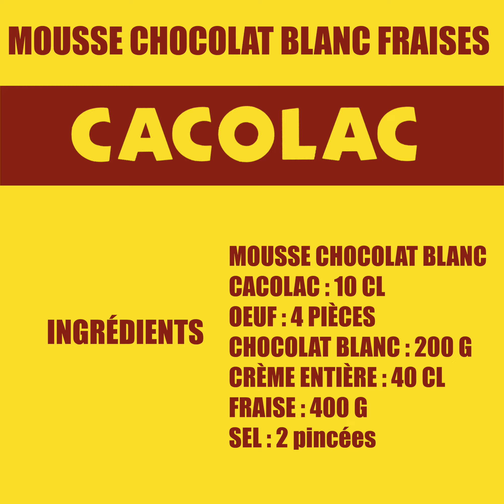Mousse chocolat blanc fraises et Cacolac